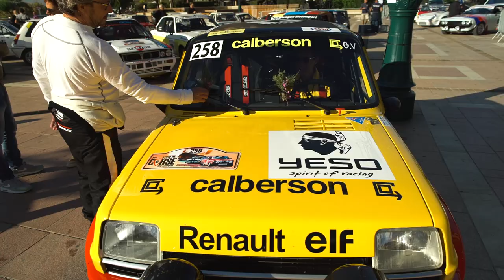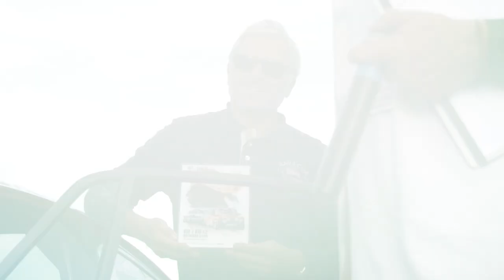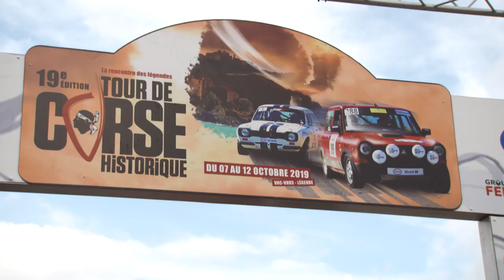2019-10-12 - Tour de Corse Historique